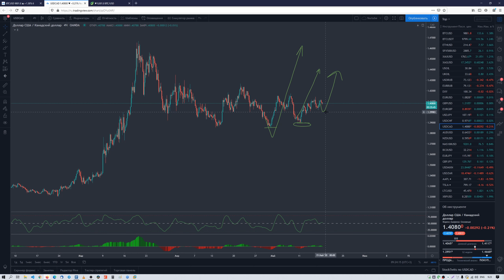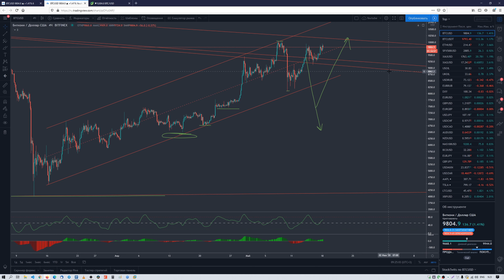Обзор рынка 18.05.2020